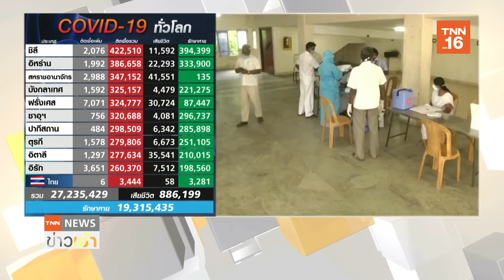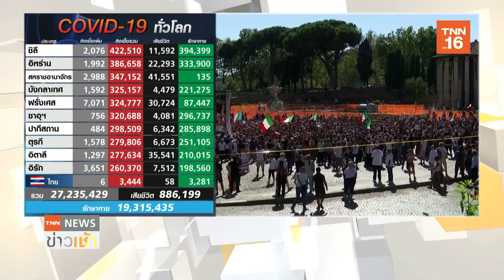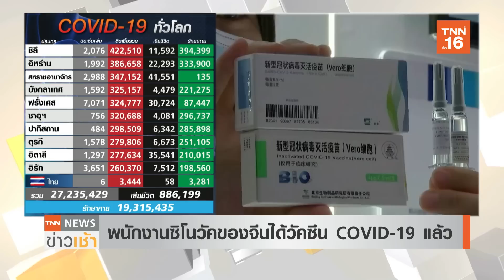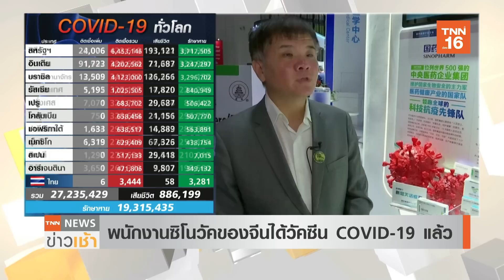COVID-19 ติดเชื้อทั่วโลก 27.7ล้านคน ซิโนวัคของจีนได้วัคซีนโควิดแล้ว l TNN News ข่าวเช้า l 07-09-2020